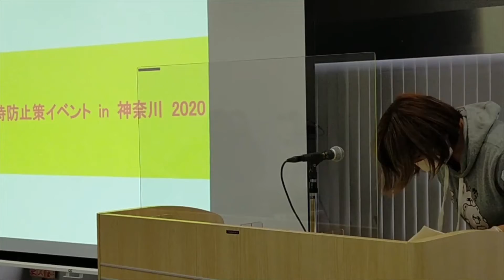虐待サバイバーの告白２ 子ども虐待防止策イベント in 神奈川2020 ２０２０年１２月２０日